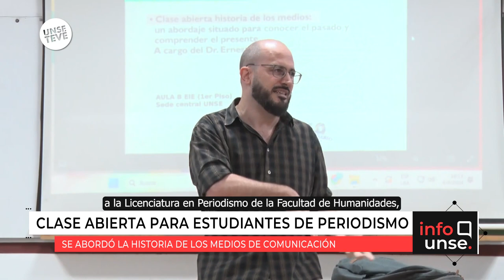Clase abierta sobre la historia de los medios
🔹 Desde la Licenciatura en Periodismo de la Facultad de Humanidades, se llevó adelante una clase abierta sobre la historia de los medios de comunicación, en la que participaron tanto estudiantes como profesionales de diversas instituciones.